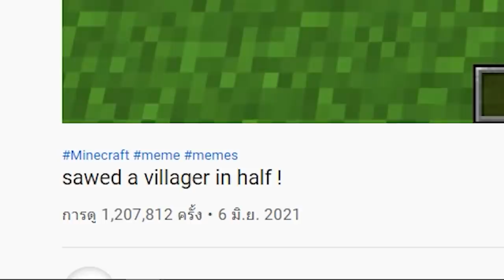เล่นตามคลิปดัง! อะไรจะเกิดขึ้น ถ้ารวมสิ่งนี้ = ?? โคตรแปลก 🔥 [Minecraft TikTok]